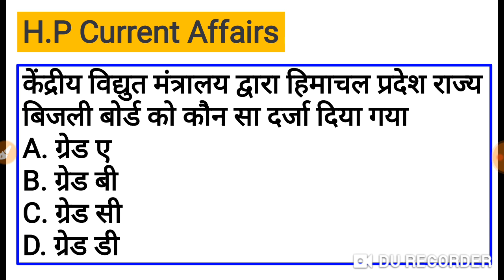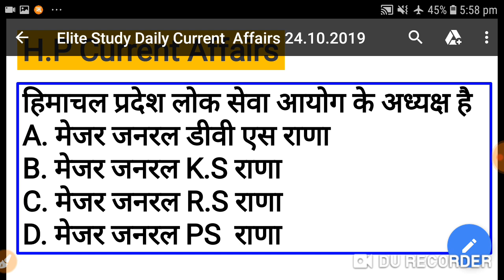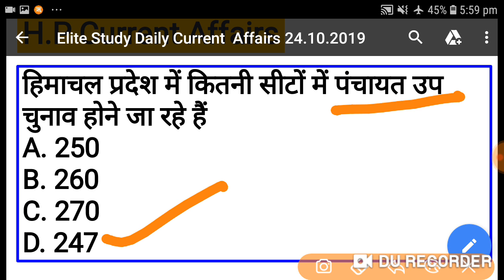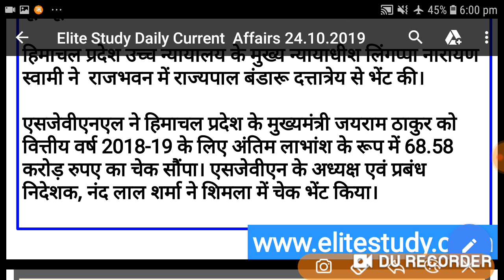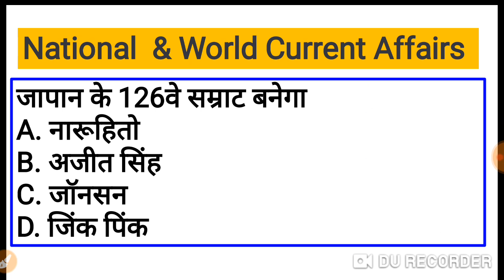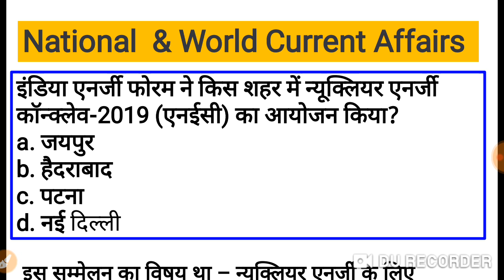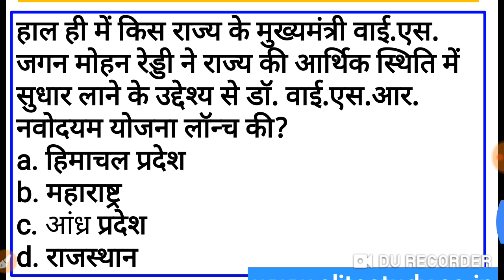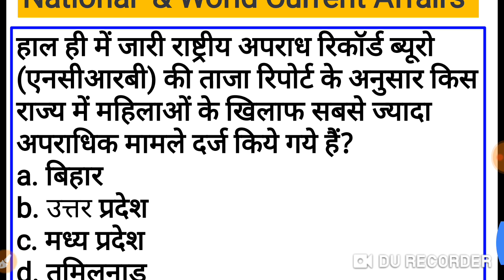HP, National & World Current affairs 24-10-2019 । हि. प्र. राष्ट्रीय अंतरराष्ट्रीय घटनाओं का सारांश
HP Allied Service old question papers solved  Book  (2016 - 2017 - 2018,2019 Fully solved)

PDF (E-Book) अर्द्धवार्षिकी विशेषांक (Ardhvarshik Visheshank) HP,National & World Six Month Current Affairs Jan-June 2019 By Elite Study

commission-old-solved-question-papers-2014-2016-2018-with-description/